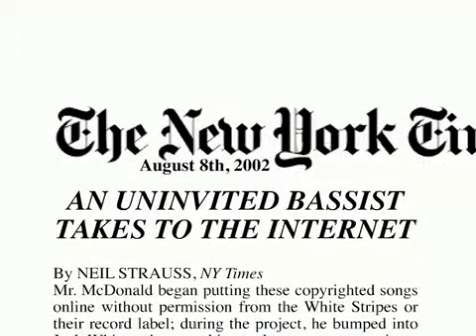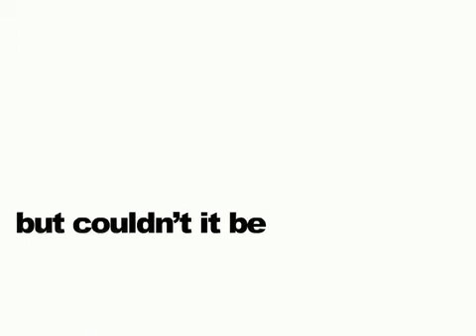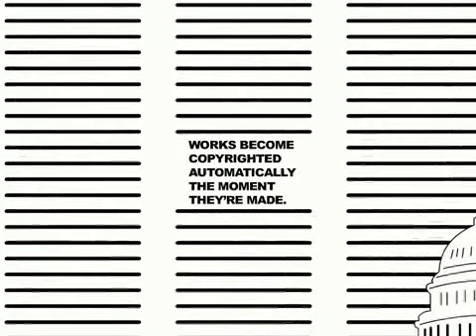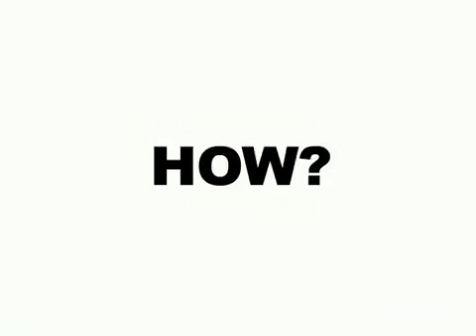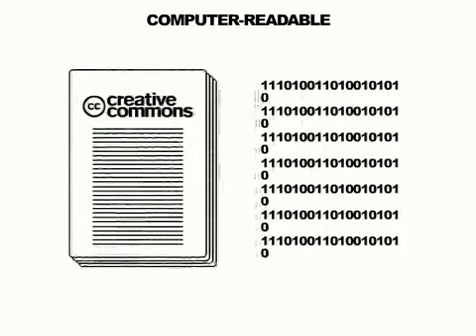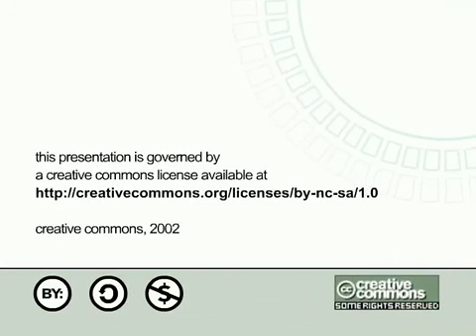Get Creative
Get Creative - Being the origin and adventures of the Creative Commons licensing project.

The Creative Commons (CC) is a non-profit organization devoted to expanding the range of creative work available for others legally to build upon and share. The organization has released several copyright licenses known as Creative Commons licenses. These licenses, depending on the one chosen, restrict only certain rights (or none) of the work.

The Creative Commons licenses enable copyright holders to grant some or all of their rights to the public while retaining others through a variety of licensing and contract schemes including dedication to the public domain or open content licensing terms. The intention is to avoid the problems current copyright laws create for the sharing of information.

It also provides RDF/XML metadata that describes the license and the work, making it easier to automatically process and locate licensed works. Creative Commons also provides a "Founders' Copyright"[1] contract, intended to re-create the effects of the original U.S. Copyright created by the founders of the U.S. Constitution.

Credits at movie ending.